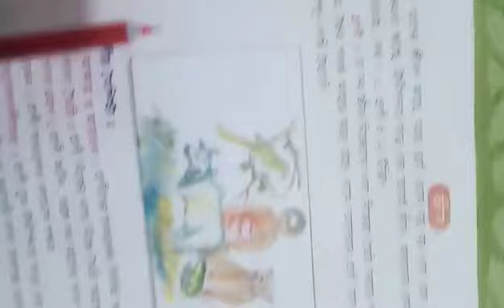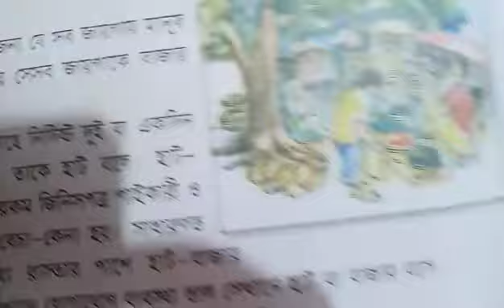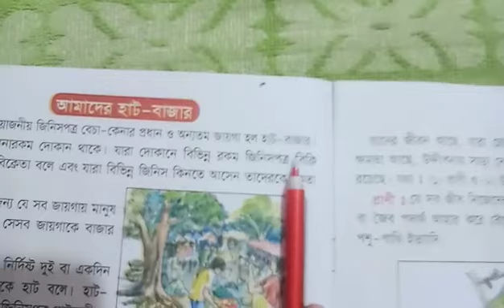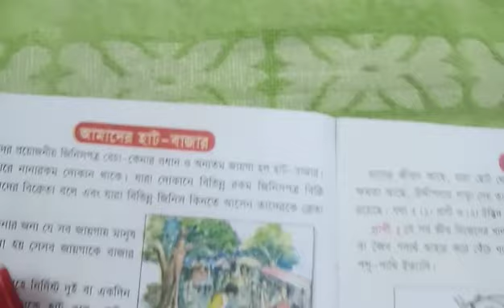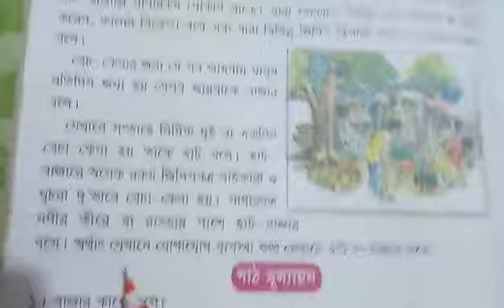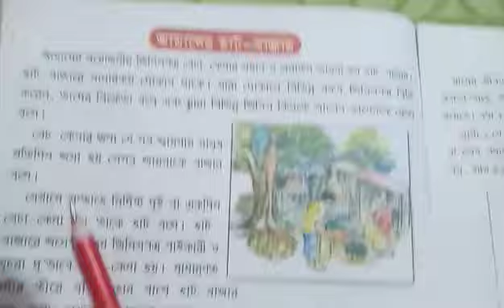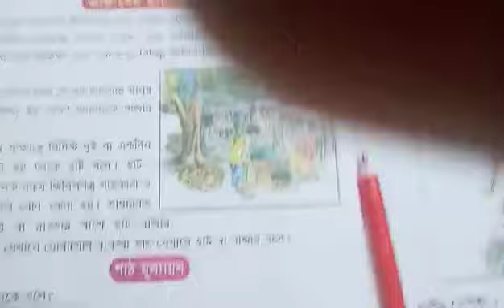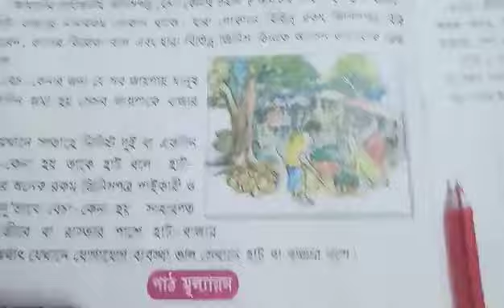২য় শ্রেণি- পরিবেশ পরিচিতি ,অঃ আমাদের হাট-বাজার ( পঠন)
প্রিয় শিক্ষার্থীরা, আশাকরি তোমরা  ভাল আছ।আজকে ২য় শ্রেণির পরিবেশ পরিচিতি ,অঃ আমাদের হাট-বাজার ( পঠন)   ক্লাসটি তোমরা মনযোগ সহকারে দেখবে ও বাসায় অনুশীলন করবে।যদি কোন প্রশ্ন থাকে ও তোমাদের উপস্থিতি কমেন্টে জানাবে। ধন্যবাদ।